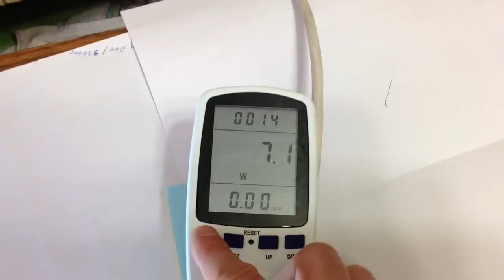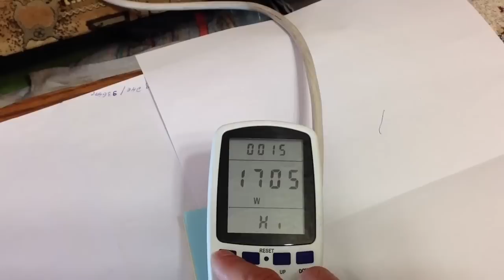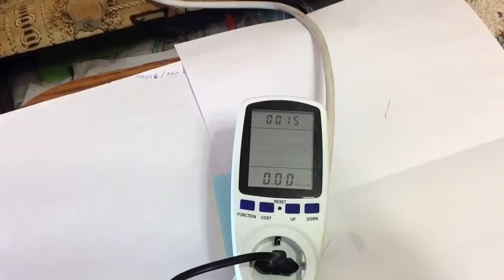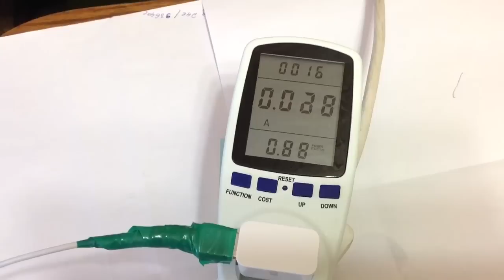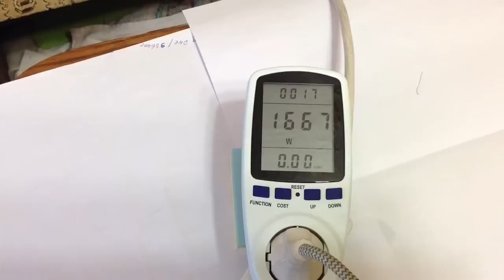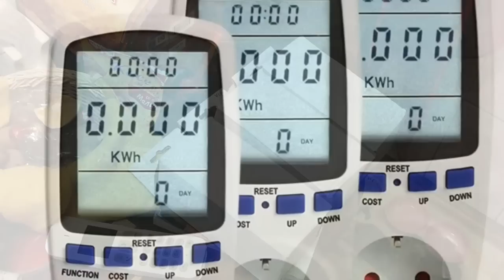Ваттметр электросчетчик цыфровой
Самый лучший ваттметр с которым мне приходилось работать. Измерения производились разных лампочек, нагревательных элементов кипятильников утюгов электрочайников. Измерения точны.